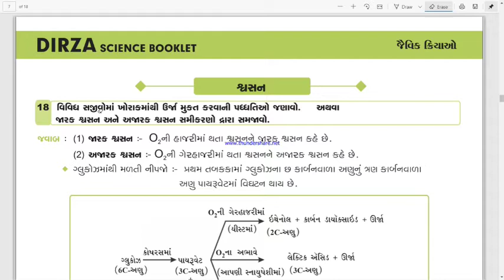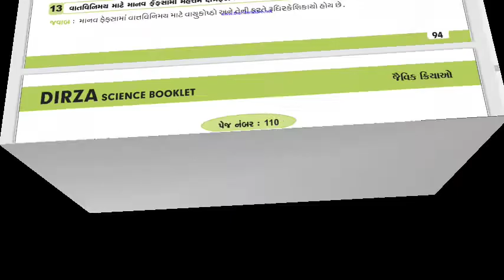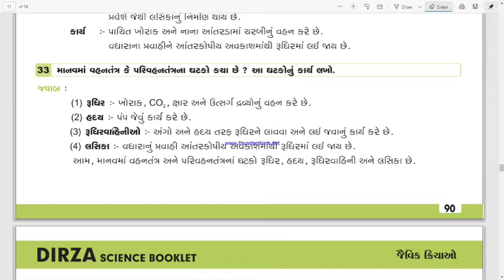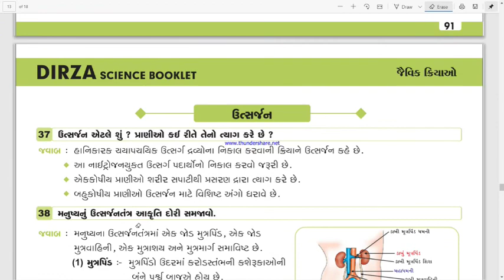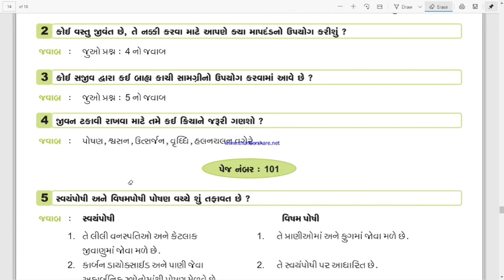std : 10th SCIENCE Ch : 6 | Part 14 | જૈવિક ક્રિયાઓ | SSC | NCERT | 2020 | INTEX QUESTION ANSWER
std 10th science ch 6 in gujarati medium.

JAIVIK KRIYAO.

About this channel :

ધોરણ 10 મા ગુજરાતી મીડિયમમાં ભણતા બધા જ વિદ્યાર્થીઓ કે જેને વિજ્ઞાન વિષયમાં બોર્ડની પરીક્ષામાં સારા ટકા લાવવા છે.
કે જેમને બોર્ડની પરીક્ષામાં સારા માર્ક્સ સાથે રીઝલ્ટ નો સ્કોર પણ ઊંચો લઇ જઈ શકે છે. તે આ વિડીયો દ્વારા સરળતાથી સમજી શકે છે.

Learn Point in this video :

1)  CH 6 બુકના આંતરિક પ્રશ્નો
   ( INTEX QUESTIONS ANSWERS )

🧪 બુક ખરીદવા માટે નીચેના નંબર પર સંપર્ક કરી શકો છો.6356891373